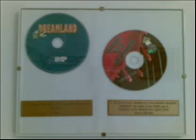Virgo (from Pura Dream compilation by Jk Lloyd)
Label: Loi Records
Format: CD
Country: Italy
Released: 1996
Genre: Electronic
Style: Progressive Trance dream
Credits:Music conceived, arranged, mixed by JK Lloyd